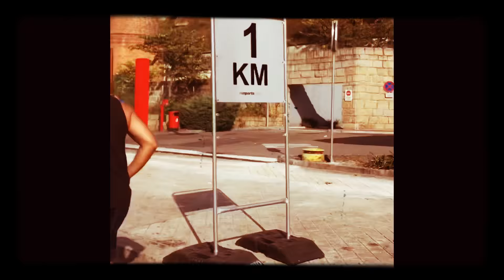21 KM - Egoismo Positivo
Meia Maratona do Porto com o Egoismo Positivo